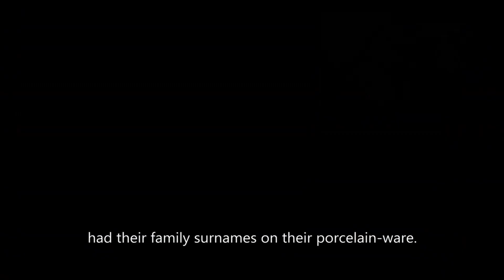Tableware styles and unique local wedding customs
In the choice of tableware, it is very Chinese. Phoenix, Butterfly, Peony, and other totems are common patterns of Peranakan tableware. In their early years, they arrived here from Jingdezhen township and Japan by crossing the high seas. The Peranakan wedding is based on the customs of the Fujian region. However, it is more cumbersome and luxurious. Especially for the families of the rich Perankan in Malacca. Even their wedding celebrations can extend to 12 days.